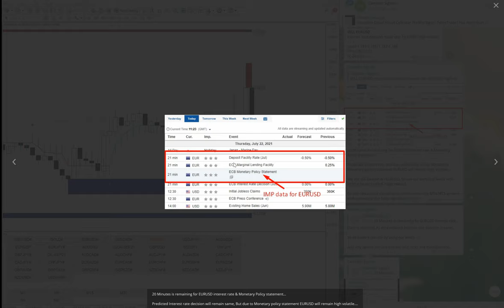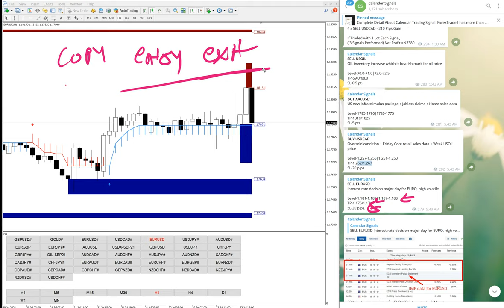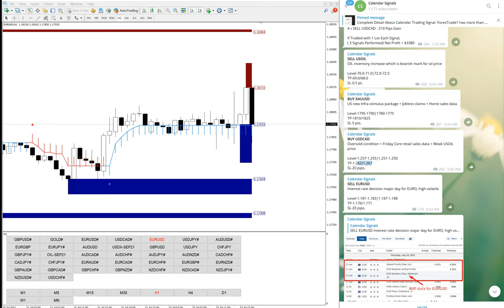How to read our Calendar Trading Signals those are valid for 5-6 hours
22nd July EURUSD signal explains in detail that how to trade it.

SELL EURUSD
Interest rate decision major day for EURO, high volatile
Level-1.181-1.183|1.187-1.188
TP-1.176/1.171
SL-20 pips.